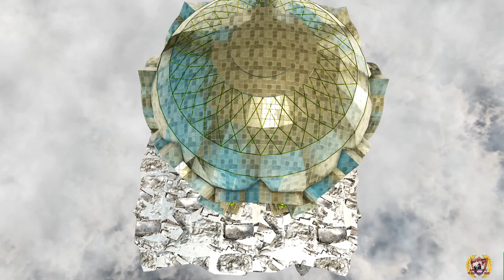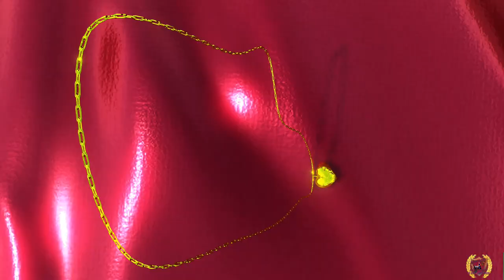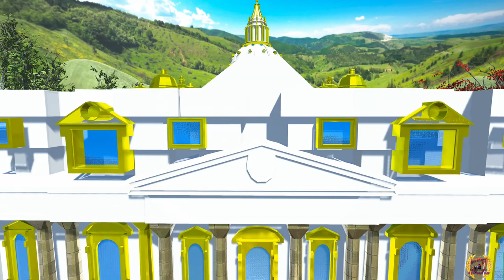abdi studio /Amina & Ibrahim wedding daaf part 2